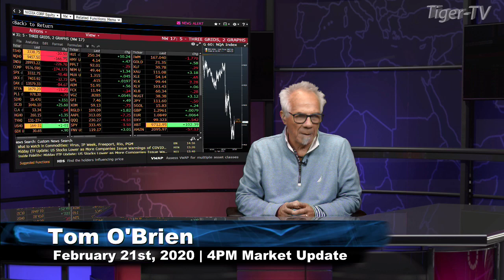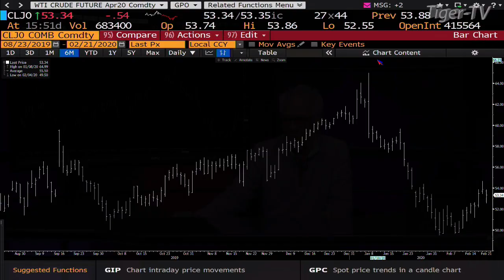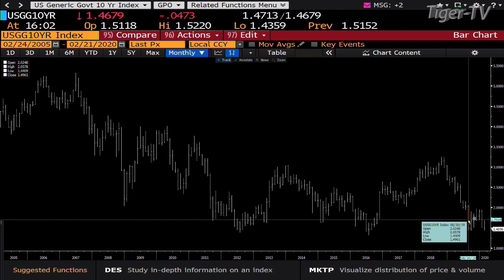February 21st, The 4PM Market Update on TFNN - 2020